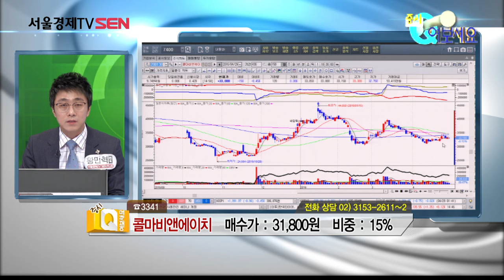증시Q여보세요 콜마비앤에이치 20160429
상담종목:콜마비앤에이치
상담자:SEN plus 황민혁 멘토